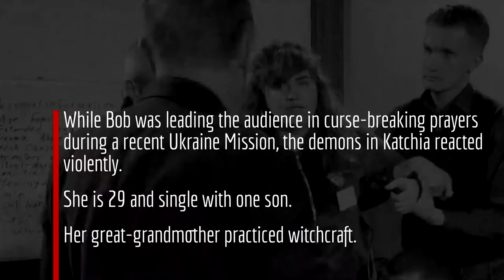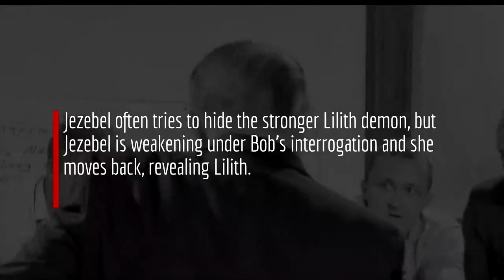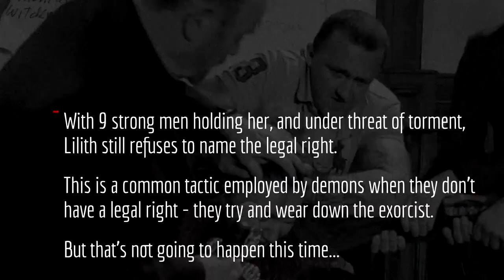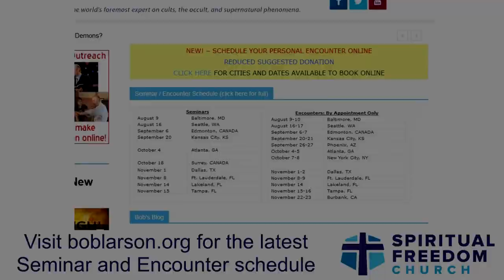Боб Ларсон изгоняет дух Иезавели, Лилит и Антихриста. Exorcist Bob Larson casts out the demon Lilith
Всемирно известный экзорцист Боб Ларсон изгоняет дух Иезавели, Лилит и Антихриста. 9 мужчин сдерживают

World famous exorcist Bob Larson casts out the demon of Jezebel, Lilith, and the Antichrist.